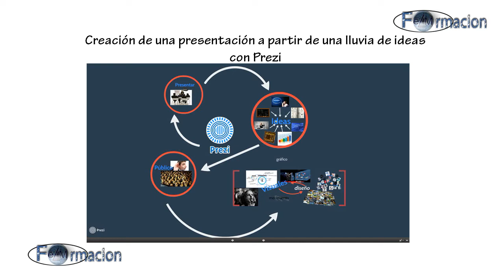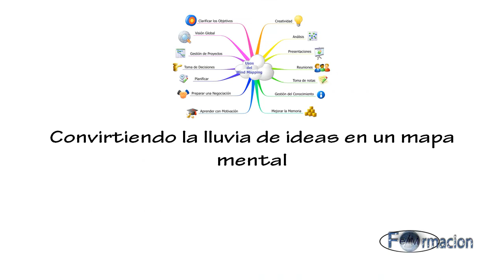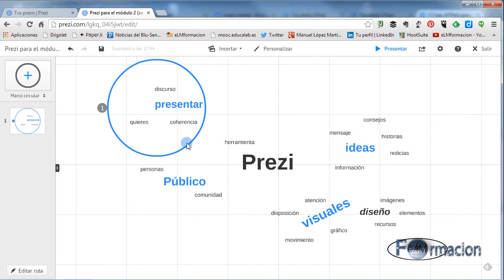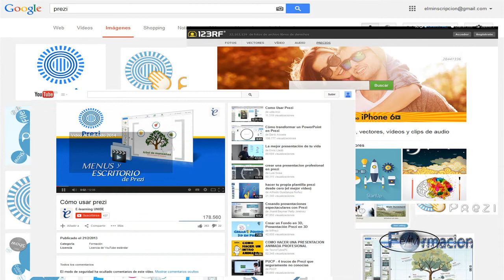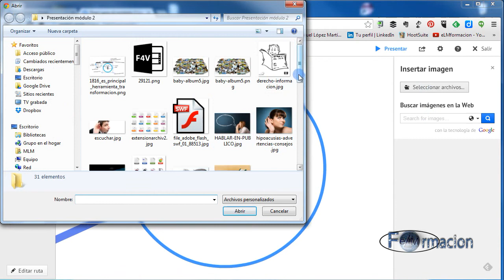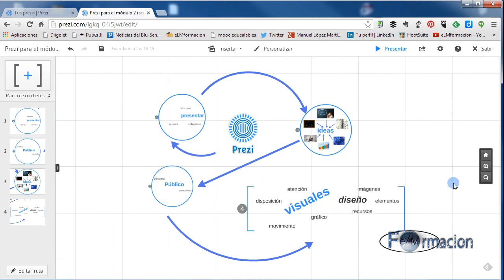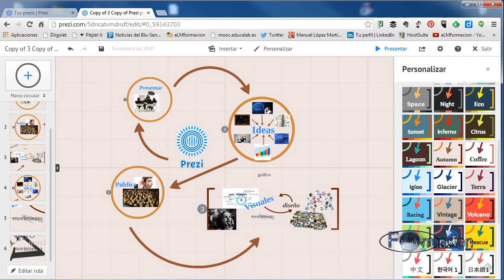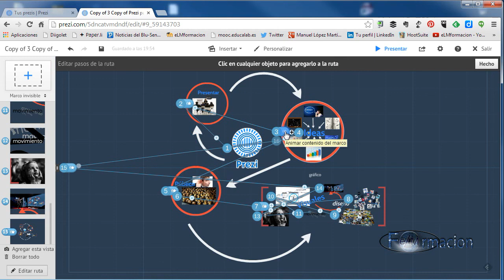Creación de una presentación a partir de una idea con Prezi.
Videotutorial de como crear una presentación con Prezi, partiendo de una idea a través de una lluvia de ideas.